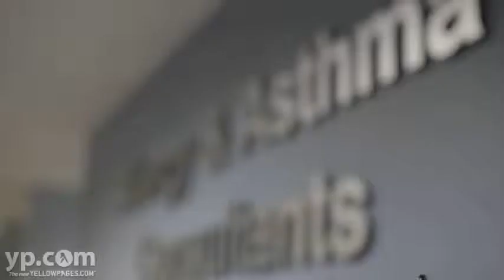Allergy And Asthma Consultants LLP | Charleston, SC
Allergy And Asthma Consultants LLP is located in Charleston, SC. They offer quality care and service.  The diseases they atreat are: asthma, exercise induced asthma, occupational asthma, allergic rhinitis, hayfever, sinusitis, urticaria (hives), angioedema (swelling), anaphylaxis, drug allergy, latex allergy, reactions to stinging insects, food allergy, eczema, contact dermatitis, sinusitis, allergic conjunctivitis, nasal polyps, immune deficiency syndromes, and chronic cough.